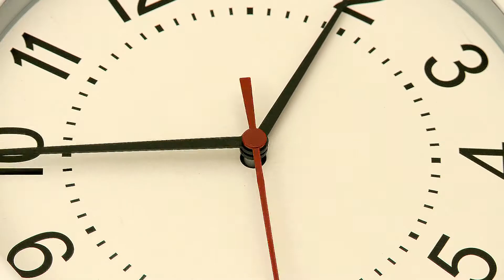Verliebt in den besten Freund? Diese 6 Zeichen sprechen dafür.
Verliebt in deinen besten Freund? Kann aus Freundschaft überhaupt Liebe werden? Und woran merkst du, dass du in deinen besten Freund verliebt bist?

In diesem Video haben wir dir sechs Anzeichen zusammengestellt, an denen du erkennen kannst, dass du in deinen besten Freund verliebt bist.